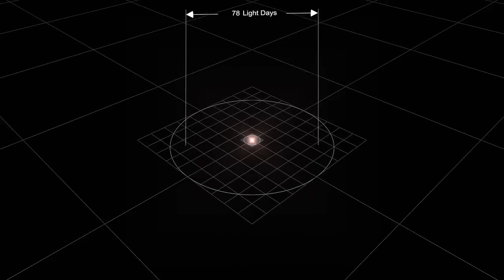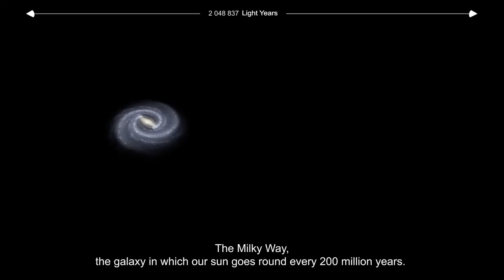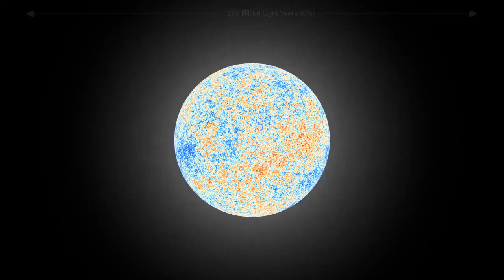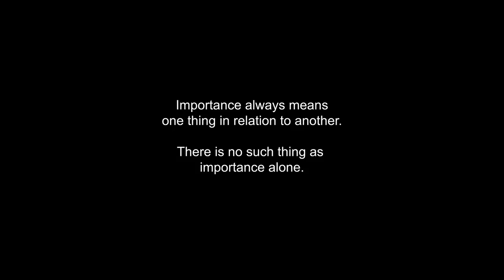The Cosmic Web: Billions and Billions of Galaxies.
Morn1415
Earth Moon
Mercury, Ganmede, MArs, Venus, Earth, Kepler 10c, Neptune, Uranus, Saturn, Jupiter, Sun, Sirius, Pollux, Arctrus, Nigel, Anteras, Scuti
There are many hundered billion stars in our galaxy, nearly all of them circled at least one planet.
The Milkey way, the galaxy in which our sun goes round every 200 million years.
The Andromeda galakxy: it will collide with the milkey Way in a few billion years.
Other Galaxies, as seen in the Hubble Deep Field images.
Laniakea (Hawaiian:"Immeasurable Heaven") A supercluster of galaxies, where the Milky Way is one of 100000.
The cosmic microwave background radiation. afterglow of the big bang.
The universe, Other universes? With different laws of nature?
The multiverse.
Importance always means one thing in relation to another.
There is no such thing as importance alone.
What if "nothing" never existed?
Maybe there is, and always was, an everything forever.